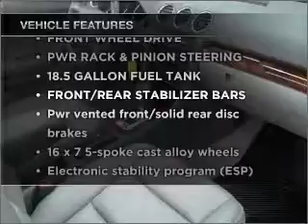2003 Audi A4 - Manheim PA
Year: 2003
Make: Audi
Model: A4
Trim: 3.0 Convertible 2D
Engine: 6 cylinder 3.0 liter
Transmission:
Color: Silver
Mileage: 51565
Address:
14 Anthony Drive